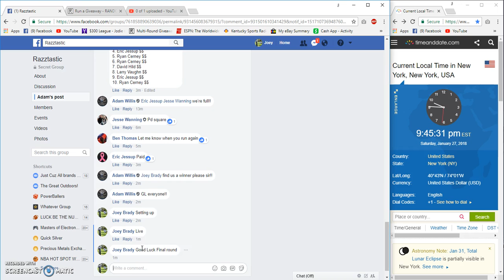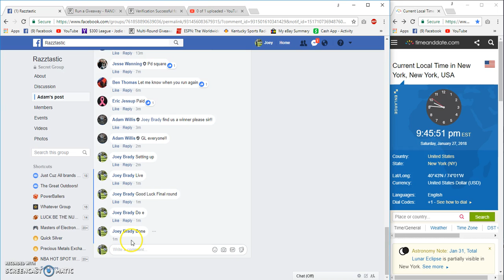Adam Willis Taylor Made M2 Driver